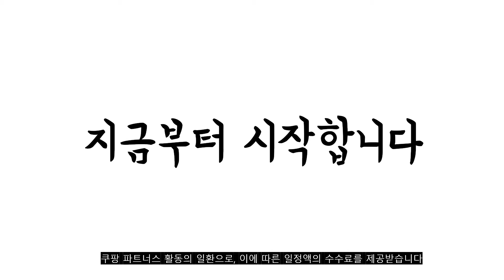2022년 성게알 판매 추천순위 TOP10 가성비 평점 후기 비교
❤️❤️❤️2022년 성게알 판매 추천순위 TOP10❤️❤️❤️

1위. 제철 프리미엄 냉장 우니 성게알, 1팩, 페루산 우니 100g (급랭/횟감) [18,900원]

2위. 성게알 우니 생물 급냉 냉동 보라성게 100g 300g 500g, A급보라성게100g [24,900원]

3위. #2022 제주도 비양도산 성게알 1팩(6틀)300g 물기를뺀 300g(택배포함) 생미역 1팩(250g) 포함, 성게알1팩(6틀) 300g 손질미역   [80,000원]

4위. 거제도 해녀 자연산 생물 성게알 우니 200g 500g, 성게알 200g [32,100원]

5위. 새우몰 -45도 동해 단새우회(대) 120g 12-16미 맛보장 초밥 [9,900원]

6위. #[이룸찬] 제주 딱새우회 200g (소 중 대), 200그램 (31-37마리)   [21,150원]

7위. 해녀가 직접 채취한 100% 자연산 성게알 생물 우니 국내산, 1개, 성게알(생물) 100g [21,000원]

8위. 최상급 국내산 성게알 생물 우니 당일작업 거제 보라성게, 성게알(생물) 100g [17,900원]

9위. 국내산 제철 홍게 활 생물 (대) 3kg 6-10미 산지 직송 [39,900원]

10위. 국산 성게알 자연산 생물 성게알 우니 300g(실중량), 300g [45,900원]